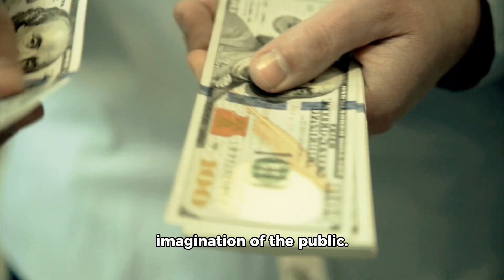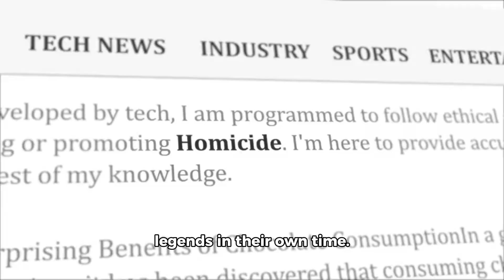Bonnie And Clyde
Bonnie Parker and Clyde Barrow were infamous American criminals who captured the nation's attention during the Great Depression era. Their daring robberies, violent crimes, and ability to evade capture for an extended period of time have made them legendary figures in American folklore. This article will delve into the lives of Bonnie and Clyde, exploring their backgrounds, their criminal activities, and the tragic end to their notorious spree.